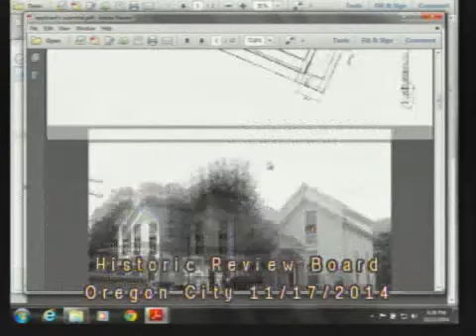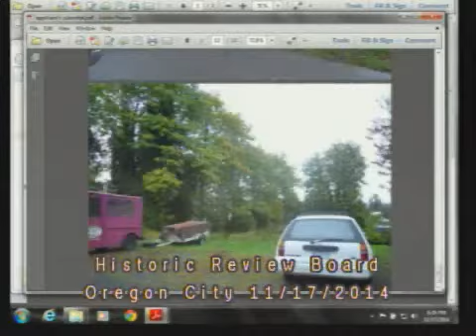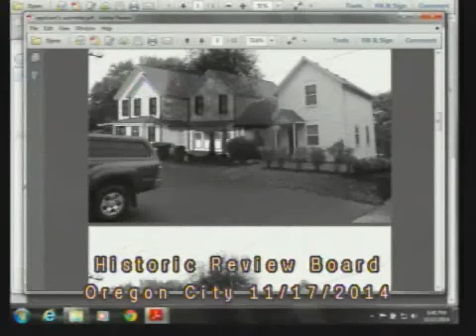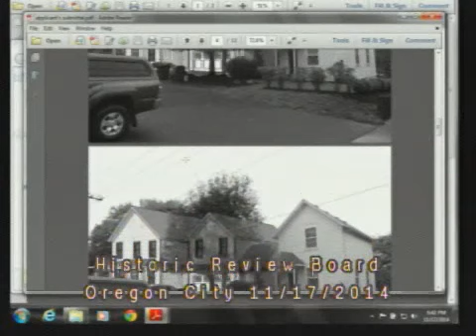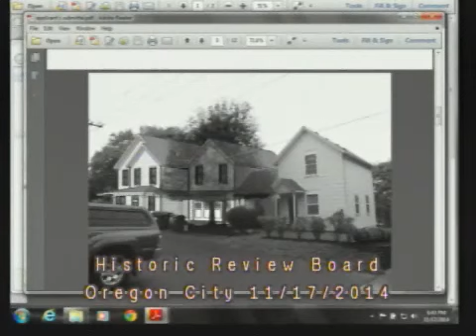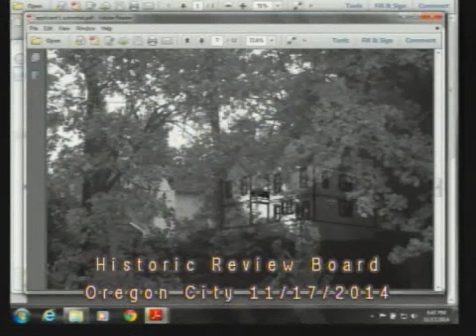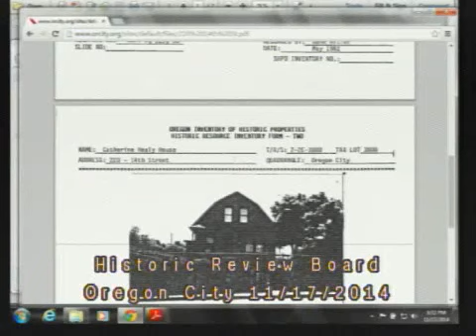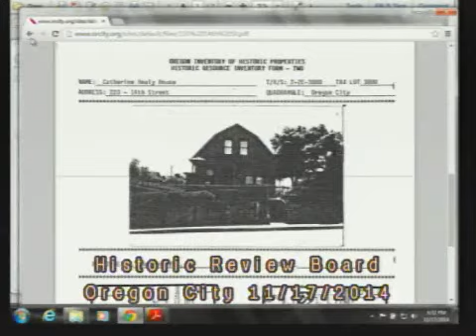Historic Review Board - November 17, 2014